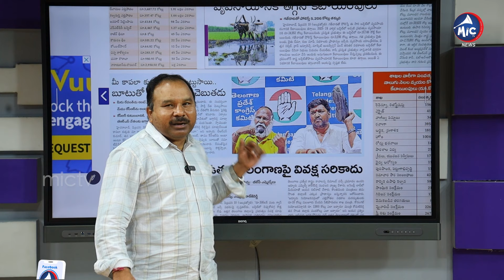చెప్పుల రాజకీయం ఎందుకు..| Telangana Politics Controversial Comments | Buchanna Analysis | MicTV News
చెప్పుల రాజకీయం ఎందుకు..| Telangana Politics Controversial Comments | Buchanna Analysis | Mic TV News